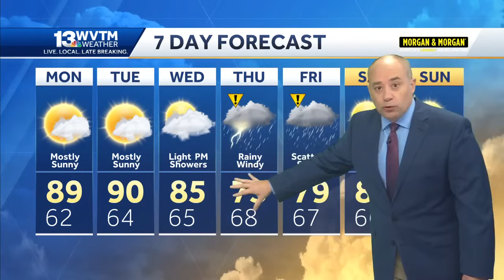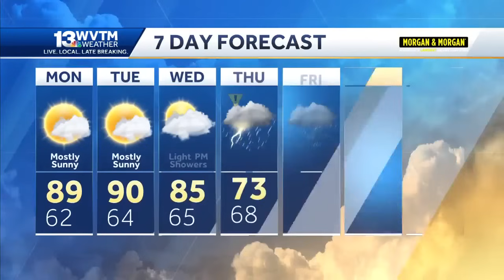Tracking the Tropics: PTC Six becomes a hurricane this week and heads for Louisiana, Mississippi,...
Tracking the Tropics: PTC Six becomes a hurricane this week and heads for Louisiana, Mississippi, and Alabama